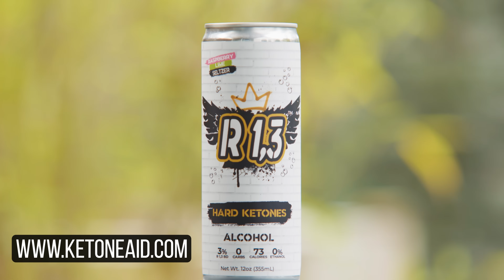A New Hard Ketone Alcohol Drink, That's Ethanol-Free (R 1,3-butanediol)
Ketone Aid came developed a novel hard-ketone drink that's free of ethanol, featuring  1,3-butanediol. 1,3-butanediol a precursor to the main ketone body beta-hydroxybutyrate (BHB) but it also seems to calm the central nervous system.

If you know someone who over-consumes alcohol, this hard ketone drink maybe a healthier alternative-.

**Personally I've found this can help take the edge off after a stressful day and doesn't comprise sleep in the same way alcohol does.

*save w/ code podcast

Show Notes

0:00 Intro